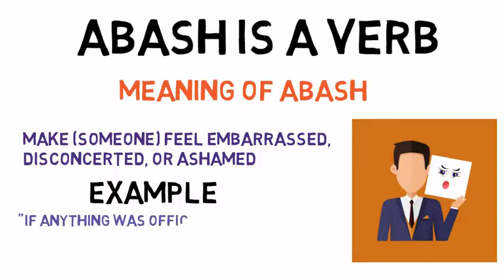What Is The Meaning Of Abash in English - definition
what are the meaning of word abash  in english .